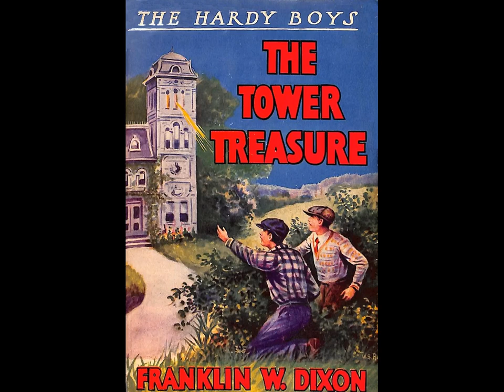The Hardy Boys: The Tower Treasure - Chapters 21-24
A librivox audio production.